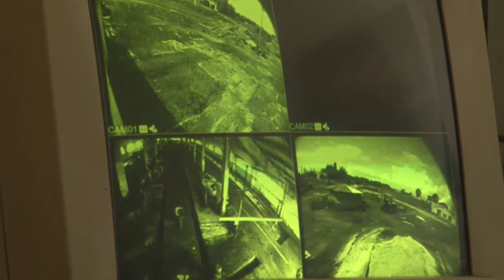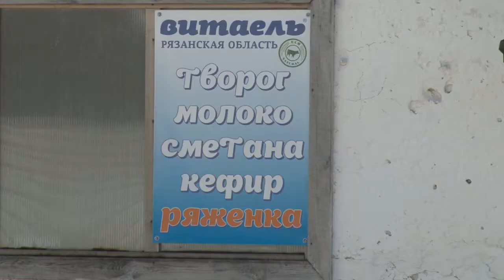На лугу не пасутся ко...